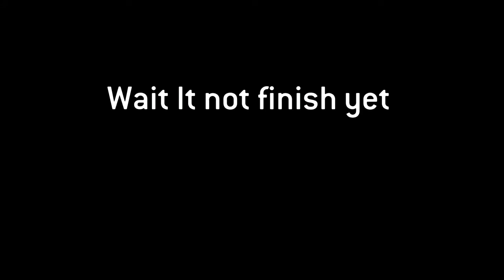Titanfall 2 montage (test)